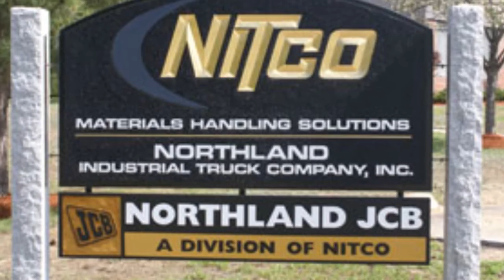Used Heavy Equipment Boston for Sale | Rental Heavy Equipment Boston for Rent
The staff at North land JCB understands your challenges and has trained experts to help you make the most productive and cost effective decisions for your construction operation. North land JCB is the leader in Massachusetts for the integration of world class products in heavy construction environments. They are a division of NITCO which has proudly served customers in cities like Cambridge, Brockton, New Bedford and many more for over 40 years. Being a privately held, locally owned enterprise, allows them to deliver uncompromised solutions to their customer's needs. Let Northland JCB help you find the best JCB construction equipment for sale or used JCB heavy equipment, in Massachusetts.  They have local branches in Wilmington, Shrewsbury and Stoughton, Give them a call today at 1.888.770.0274 to get the best customer service for your construction equipment needs.